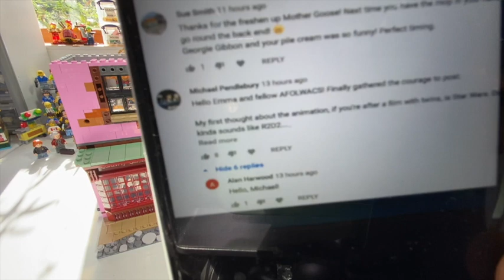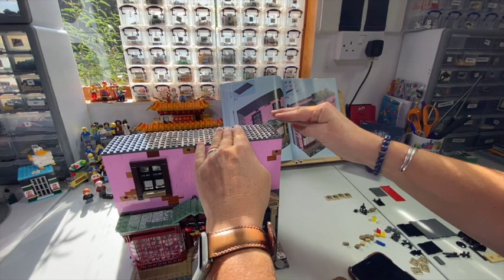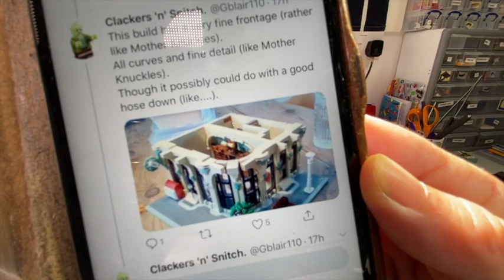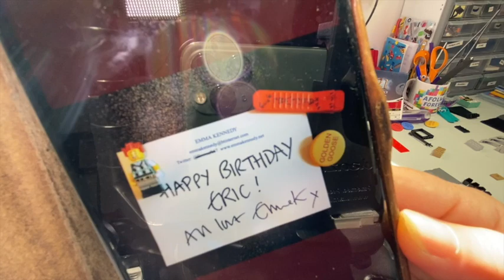LEGO 75978 DIAGON ALLEY Bag 9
And it's the end of Book 2!